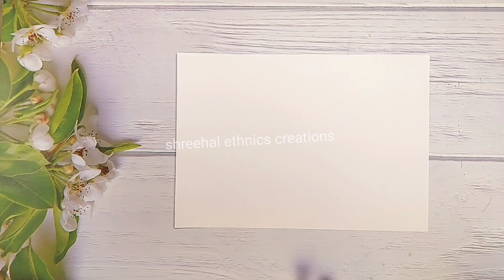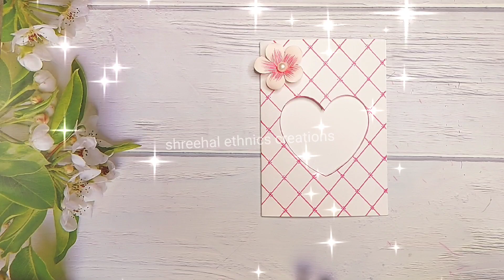Diy greeting card making ideas for women's day/card making easy for women's day/greeting card making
greeting cards
greeting card for happy women's day
greeting card latest design handmade
greeting card banana
greeting
handmade card design
card easy
card design
greeting card design
birthday card
card ideas
greeting card making
card making
card banane ka tarika
white paper greeting card
white paper card for women's day